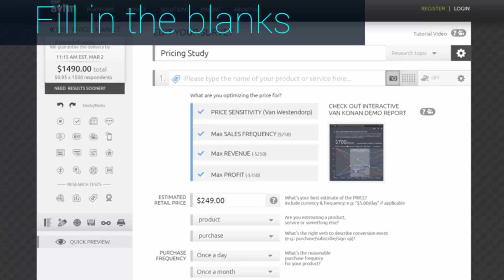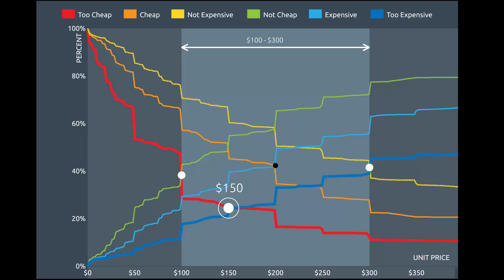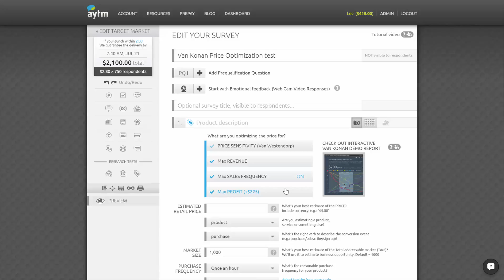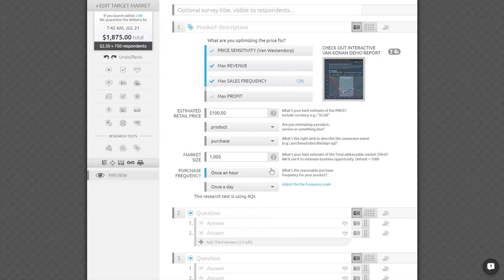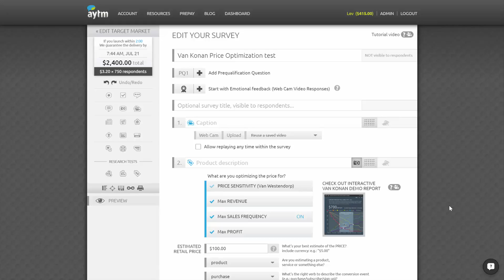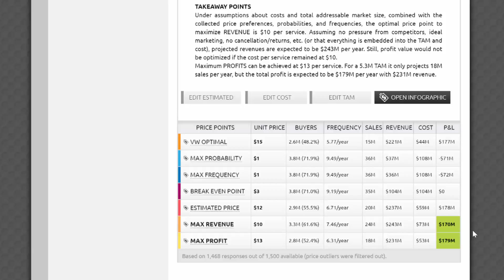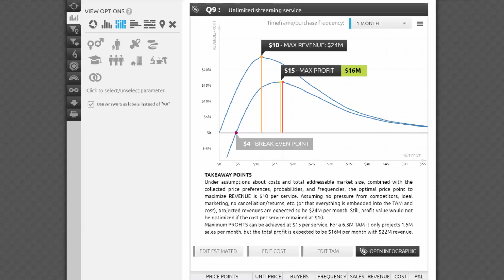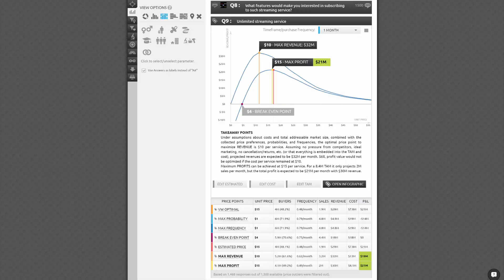How to set the best price for your product/service – VanKonan Price Optimization | AYTM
If you're trying to figure out the optimal price to set for your product or service, the VanKonan test (also known as a price optimization model) is a great solution for your needs. Also find out the price range your current or future customers would find acceptable, as well as how to optimize pricing for maximum revenue, profit, or frequency of sales. This model includes the van Westendorp test.

Partial transcript, more info available at aytm.com:

Hi, and welcome to the AYTM.com VanKonan Price Optimization tutorial video!

The Price Optimization Model, or POM, is also known as VanKonan. It’s named after AYTM’s data scientist, Ivan Konanykhin, who helped develop the model. It’s a very efficient way to get clarity on vital business questions. It can handle a wide range of business models from consumer packaged goods to SaaS businesses and service companies. Like other AYTM advanced research tests, VanKonan is designed to be so easy to set up and interpret that it doesn’t require any research training whatsoever. All you need is an overall understanding of your business’s objectives and market realities to set it in motion. Based on a few easy-to-answer questions that the model will generate, your survey will gather enough information to connect all the dots, analyze the dependencies, and output a sophisticated prediction of acceptable price ranges and optimal price points for such fundamental business goals as maximizing revenue, profit, and/or frequency of sales. What’s more, results will be presented with automatically generated executive summary findings and interactive charts, allowing clients to run unlimited ‘what if’ scenarios post-fielding.

The VanKonan model incorporates the VanWestendorp price sensitivity meter as a starting point. If you’re not familiar with the VanWestendorp model, it asks each respondent four very specifically-worded questions about the price, starting from “At which point would you consider the price to be so cheap that you would think it couldn't be a quality product” all the way through “...so expensive that you wouldn't consider purchasing it.” Respondents are prompted to enter a numeric value in each field, but custom validation on this question will not allow them to advance to the next question unless each value they enter is greater than the one above it, to maintain the logic of the methodology. This secures more thoughtful answers, and prevents illogical completes (which would reduce your usable sample size). Based on the collected answers, VanWestendorp will report what the customers' expectations of the price will be, graphically plotting four to six curves to identify the optimal price point and acceptable price range. The limitation of this test is that it doesn’t take into consideration such vital business realities as likelihood of purchase, total addressable market, cost of goods, or frequency of purchase, making the findings only somewhat representative of consumers’ desired price. VanWestendorp often reports a price that is divorced from profitability and lower than what consumers would be willing to pay in real life, provided that the quality, distribution, marketing, competitive positioning, et cetera, are favorable and well-executed.

Our VanKonan research test goes well beyond the VanWestendorp test, and addresses these issues. With the addition of a couple easy-to-answer questions, it measures the probability and frequency of purchase at each of the key price points. Coupled with the information you enter into the model, such as your total addressable market, estimated retail price, and the cost of goods, VanKonan fills in all the remaining pieces of the puzzle to build a comprehensive and flexible model which l’ll show in a bit.

VanKonan is very sensitive to the number of survey completes, so we recommend ordering 650-1,000 responses; we can't launch it with fewer than 400 responses ordered. We recommend using it as a second-stage price study, after you have figured out your target audience and total addressable market, and followed by a more precise and expensive price methodology, such as a monadic price test or qualitative research.

Let me show you how to set up a VanKonan study. First, choose what you would like to optimize the price for. You have four options here:
1. Run Price Sensitivity only (which is the VanWestendorp)
2. Add the Maximum Sales Frequency Price Optimization module
3. Add the Maximum Revenue Price Optimization module
4. Add the Maximum Profit Price Optimization module

The fourth option gives you an all-inclusive VanKonan package. Each module adds a bit to the cost of the study, allowing you to do as much or as little as you need and as fits your budget.